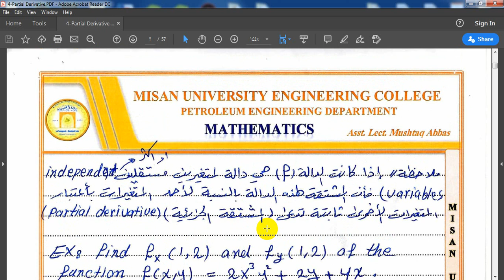Partial derivatives - 2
University of Misan- College of Engineering
Department of Petroleum Engineering
Mathematics-Second stage
(م.م.مشتاق عباس الفريجي)